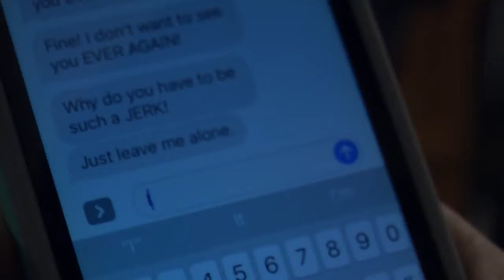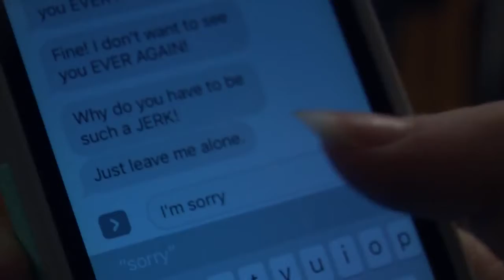It's Gonna Be Okay Music Video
A Music Video by Hailey Phister